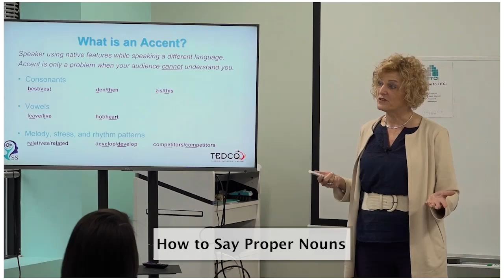How to Say Proper Nouns: Cross-Cultural Entrepreneurship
Lynda Katz Wilner, Founder of Successfully Speaking, spoke to a group of entrepreneurs and business leaders at FITCI (Frederick Innovative Technology Center) in Frederick MD. She discussed the challenges of international entrepreneurs and communication strategies that can enhance their professional speaking and pitching skills. Lynda was joined by Karen Zuccardi, Manager of the Rural Business Innovation Initiative at TEDCO. They led a discussion about Cross-Cultural Entrepreneurship: Empower Your Voice.

In this clip, Lynda talks about the rule for stressing Proper Nouns and how important it is when saying your name, company, address, and other pertinent information.

Successfully Speaking helps individuals SPEAK, SOUND, and LOOK like leaders and focuses on public speaking, executive presence, accent modification, and communication skills. Learn more about the RULES Approach to Accent Modification and training options